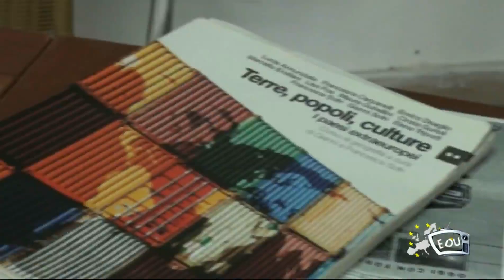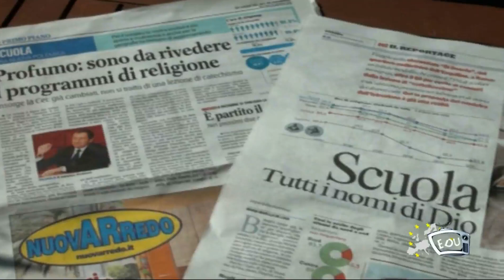Satira e religione